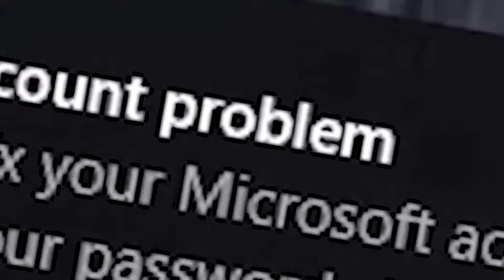Jingle Jam 2018:day 16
Let me know if I've uploaded any of these before